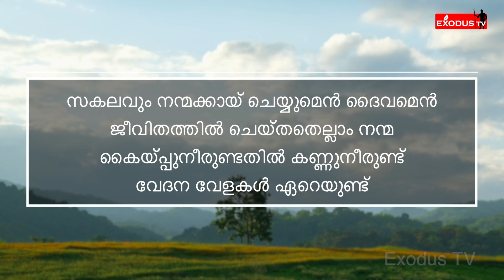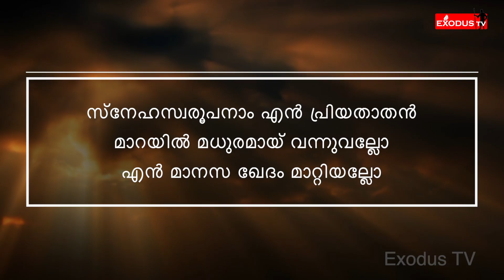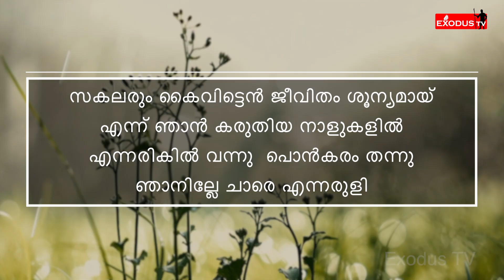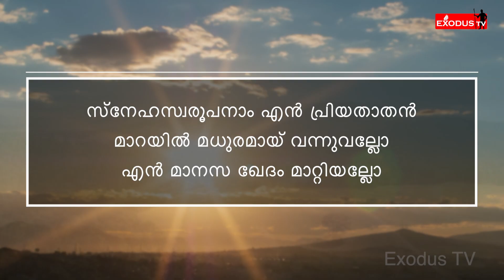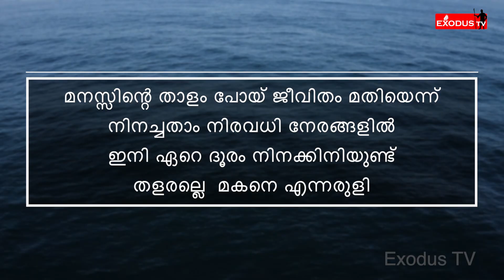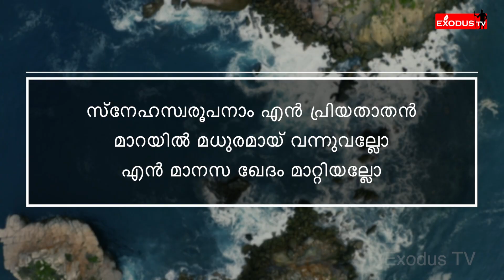Sakalavum Nanmakkayi | സകലവും നന്മക്കായ്.. | Lyrics: Evg. Aniyan Varghese | Vocal: James Kodumthara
പ്രതിസന്ധികളുടെ നടുവിൽ തളരാതെ, ഈ പുതിയ അശ്വാസഗാനം ശ്രവിച്ചാലും! പാടിയാലും!! പങ്കുവെച്ചാലും!!!.

സകലവും നന്മക്കായ് ചെയ്യുമെൻ ദൈവമെൻ
ജീവിതത്തിൽ ചെയ്തതെല്ലാം നന്മ
കൈയ്പ്പുനീരുണ്ടതിൽ കണ്ണുനീരുണ്ട്‌
വേദന വേളകൾ ഏറെയുണ്ട്‌

സ്‌നേഹസ്വരൂപനാം എൻ പ്രിയതാതൻ
മാറയിൽ മധുരമായ് വന്നുവല്ലോ
എൻ മാനസ ഖേദം മാറ്റിയല്ലോ

സകലരും കൈവിട്ടെൻ ജീവിതം ശൂന്യമായ്
എന്ന് ഞാൻ കരുതിയ നാളുകളിൽ
എന്നരികിൽ വന്നു  പൊൻകരം തന്നു
ഞാനില്ലേ ചാരെ എന്നരുളി

മനസ്സിന്റെ താളം പോയ് ജീവിതം മതിയെന്ന്
നിനച്ചതാം നിരവധി നേരങ്ങളിൽ
ഇനി ഏറെ ദൂരം നിനക്കിനിയുണ്ട്
തളരല്ലെ  മകനെ എന്നരുളി